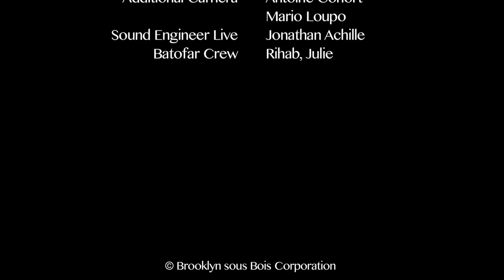Corbeaux - 03 Terrain Blanc - Live at le Batofar (23/10/13)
Corbeaux Live at Le Batofar - Paris - 23/10/13
03 - Terrain Blanc

Guitars : Mickaël Pochet
               Maël Le Guichaoua
Guitar Bass : Mathieu Crétier
Drums : Joris Saïdani
Sound Engineer Live : Jonathan Achille

Director : Alexandre Gaté
Sound Engineer (Record & Mix) : Ambroise Harivel
Mastering : Simon Lancelot
Additional Camera : Mario Loupo & Antoine Conort
Sound Assistant : Martin
Batofar Crew : Rihab, Julie